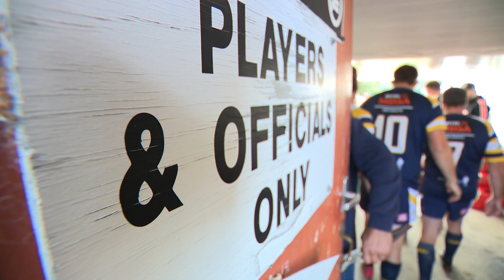Greymouth Greyhounds Teaser Home game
Who would have predicted such a huge win for the Greyhounds...not even the TAB couldve picked that score 40-nil 'Kurt Dixon Head Coach'